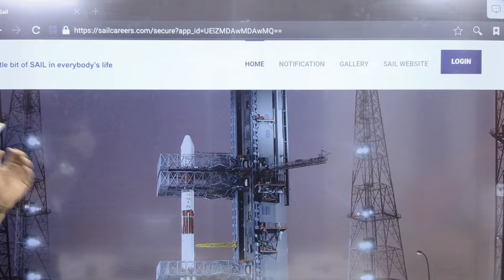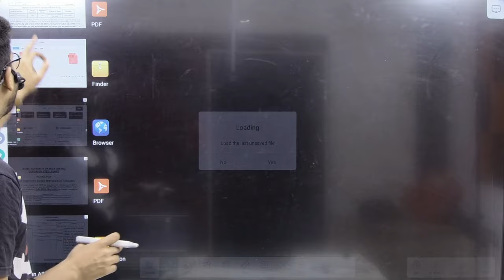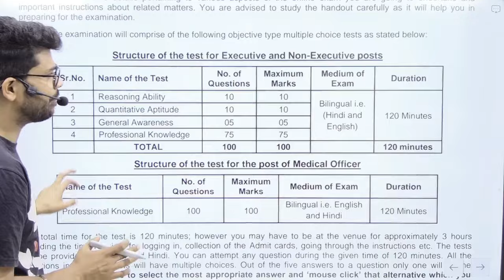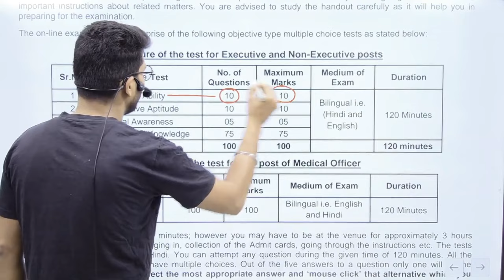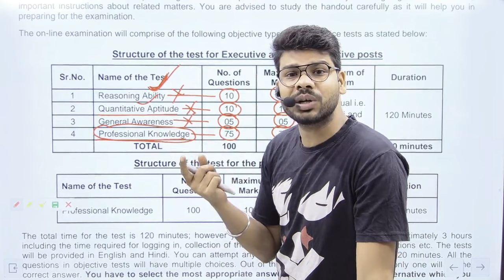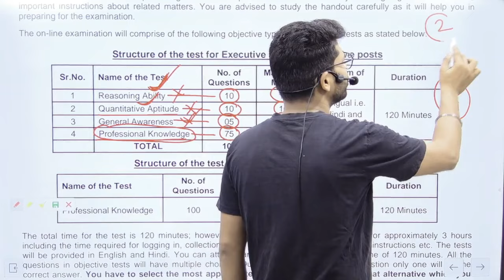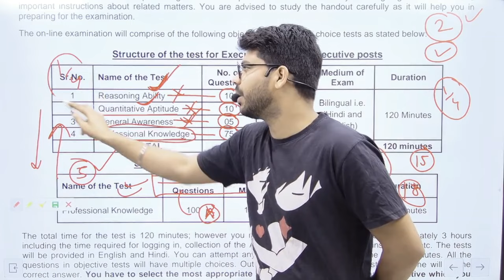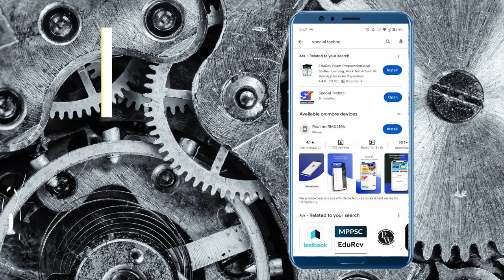SAIL Durgapur Steel Plant Exam-2024 || Sail Syllabus-2024.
धन्यबाद !